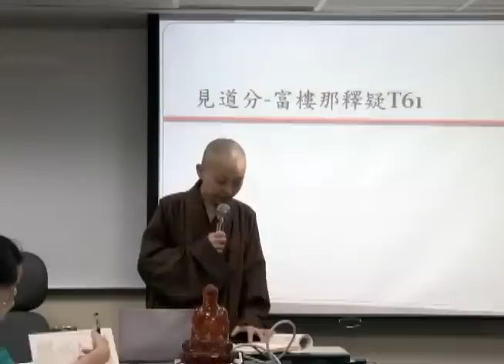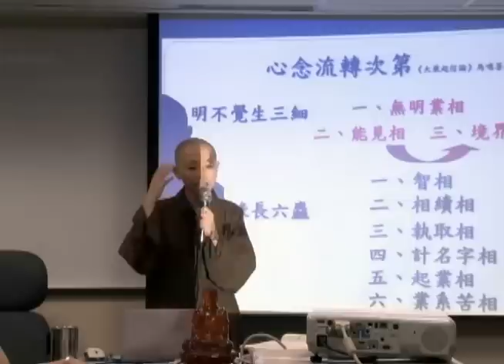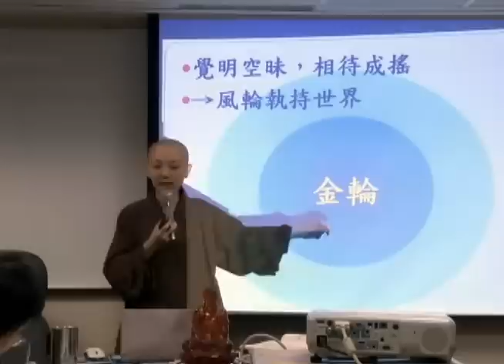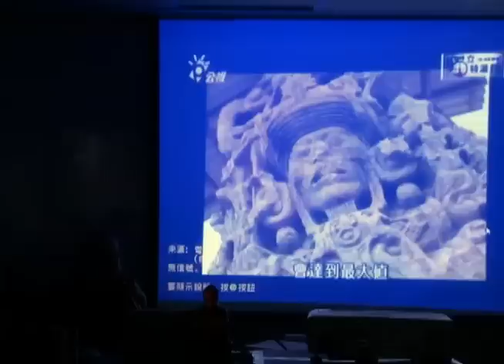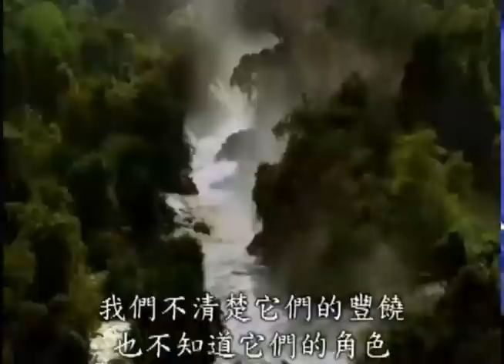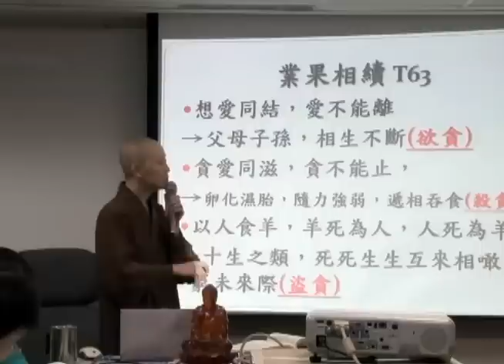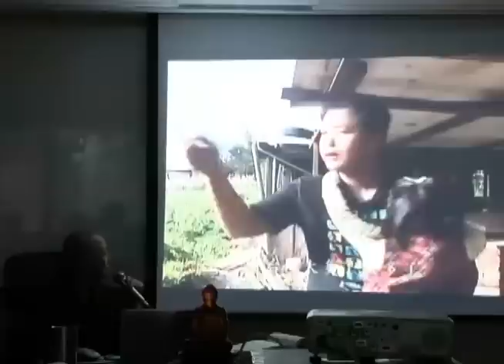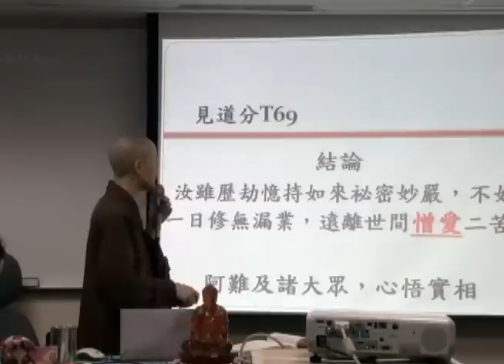楞嚴經通說第12集 見輝法師